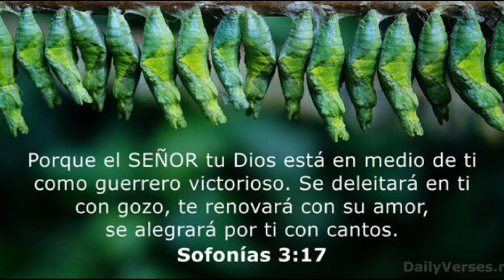ASI FUE Como ANTHONY RENDON Intento GOLPEAR Un FANATICO En Pleno JUEGO DE MLB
La temporada de los Los Angeles Angels no inició de la mejor manera al ser derrotados 2-1 por los Oakland Athletics en el MLB Opening Day y ahora las cosas parece que se han complicado aún más.

La MLB anunció que ha comenzado una investigación sobre la confrontación del tercera base Anthony Rendón y un aficionado de los Athletics en el Oakland Coliseum.